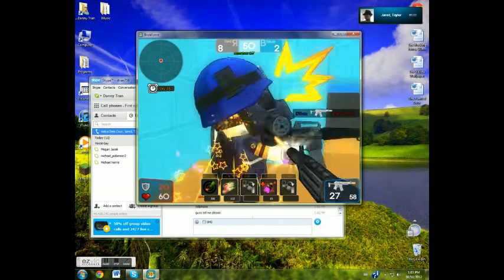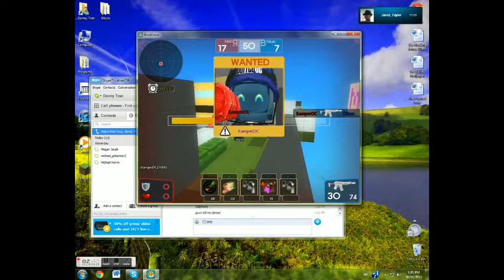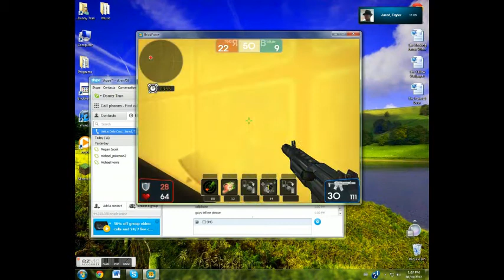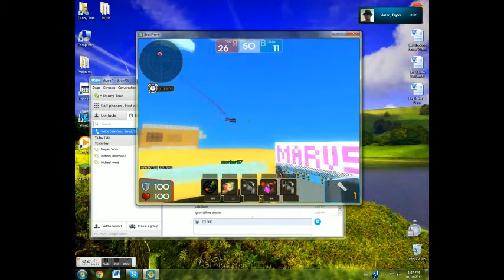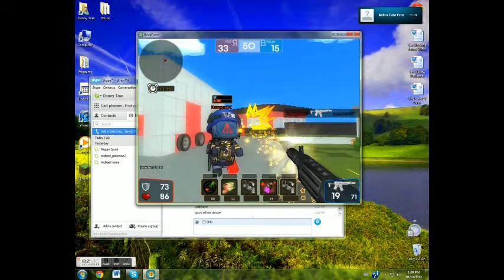Brickofrce episode 6 skype!!!!!!!!!!!